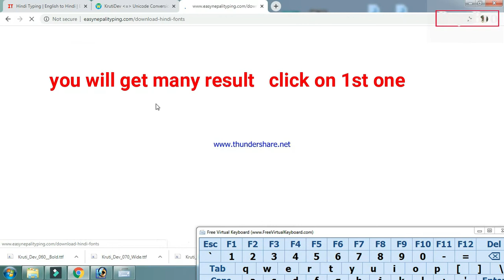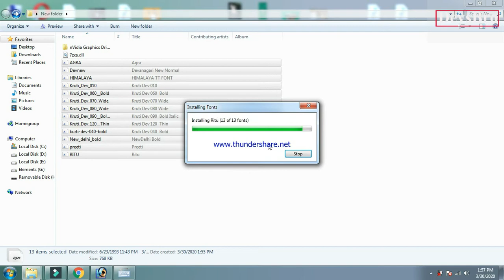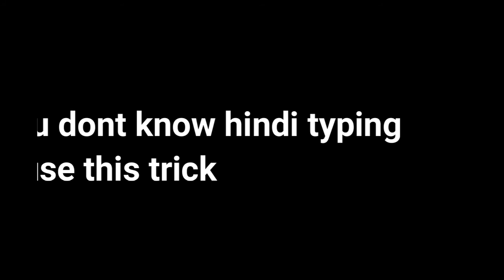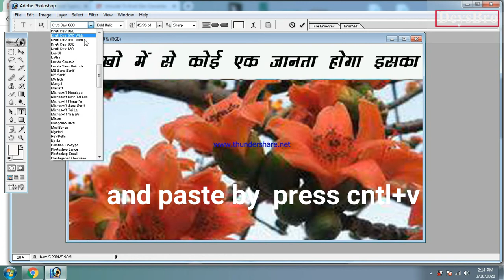How to type in hindi on photoshop // 2020 easy steps all in one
How To Fix Omron Bp Monitor Charger Pin And Use Any Mob